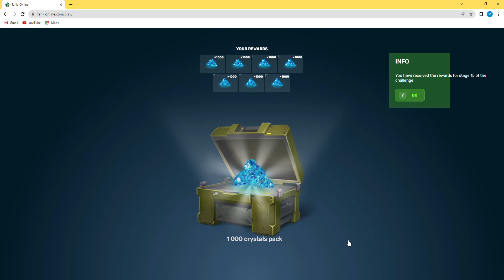Was opening a container and this Happened!........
Our Channel's goal is to keep you entertained! I'm gonna be posting gaming videos which I Hope You would like! Wish Me Good Luck!   :D